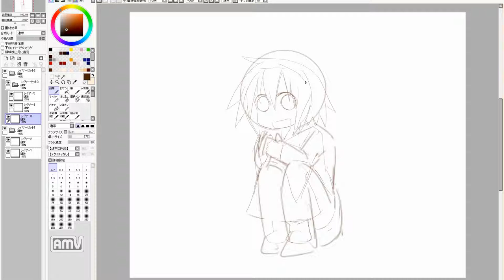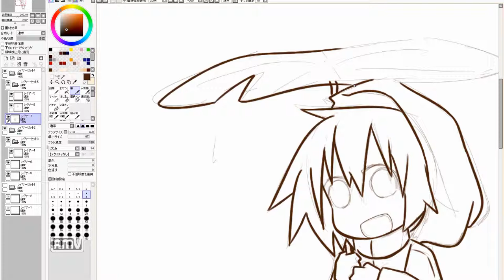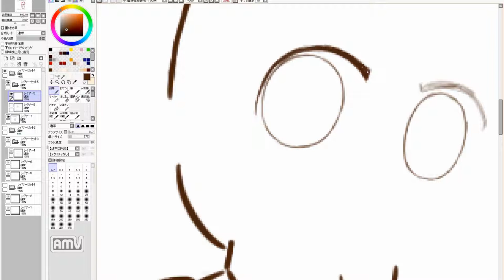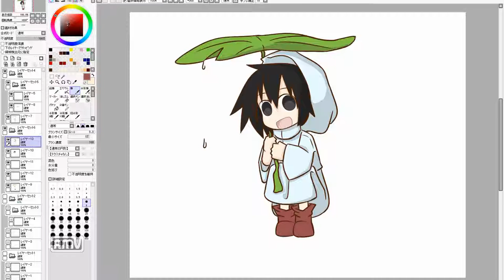manga cute girl speed drawing. 814th day (practice)